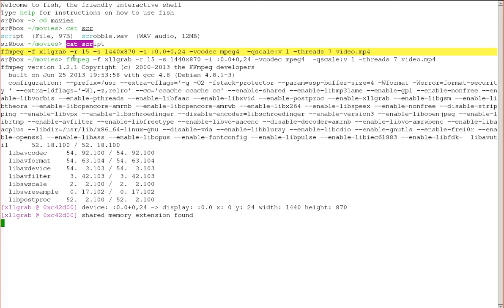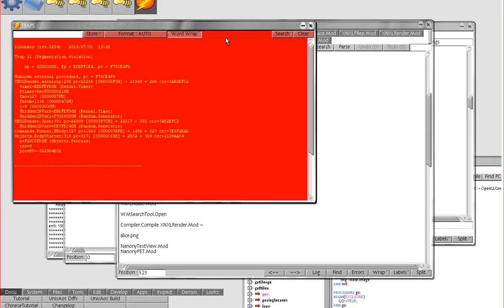in media res: a failure worth saving